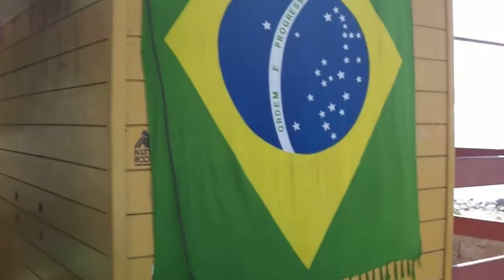MIRANTE CULTURAL PRAIA DA ARMAÇÃO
14º EDIÇÃO DO MIRANTE CULTURAL PRAIA DA ARMAÇÃO
SUL DA ILHA - FLORIPA/SC/BRASIL
OUTONO 2013